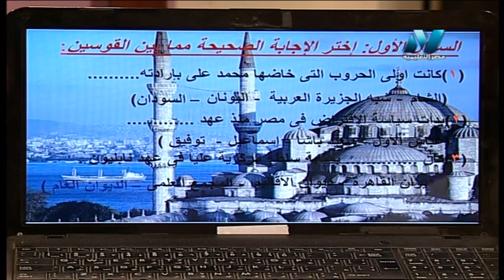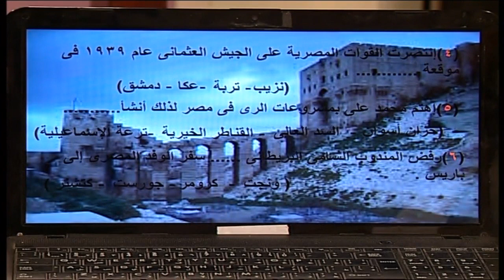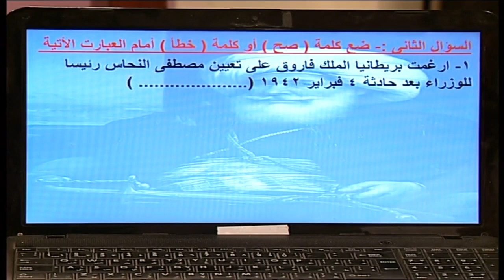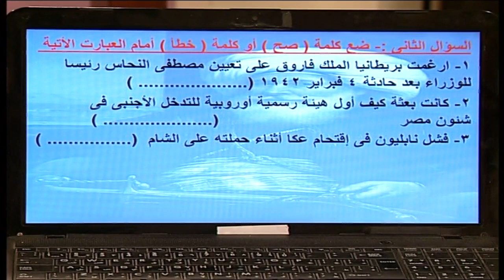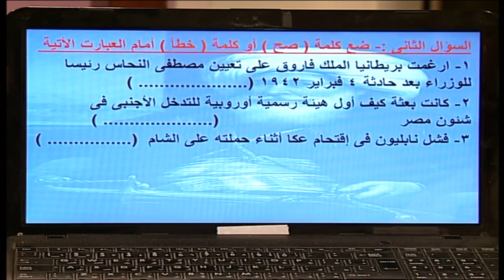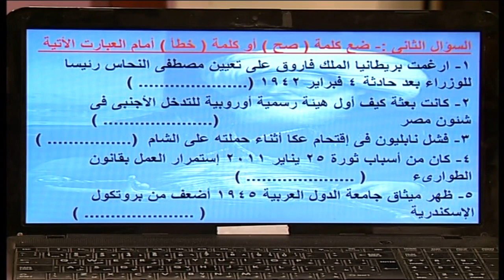تاريخ 3 ثانوي طلاب الدمج إمتحان من موقع الوزارة أ هاني حواس 04-04-2019